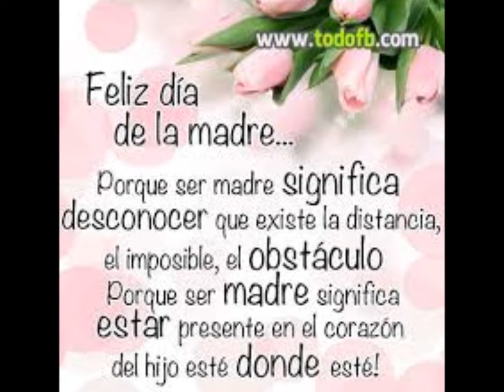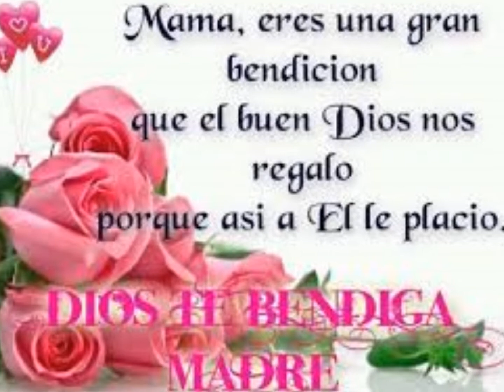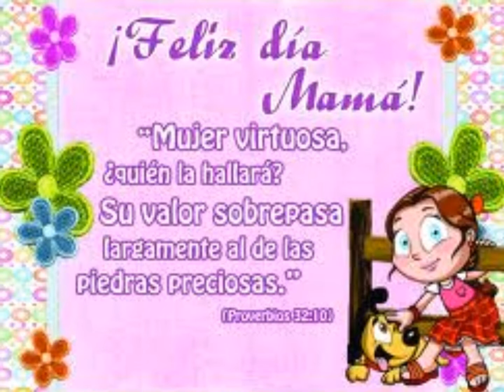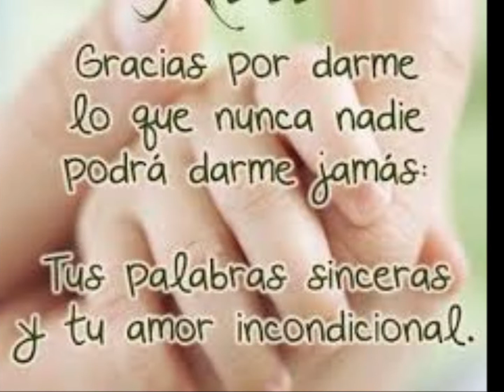Dia de las Madres!!!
La musica no es mia!!!